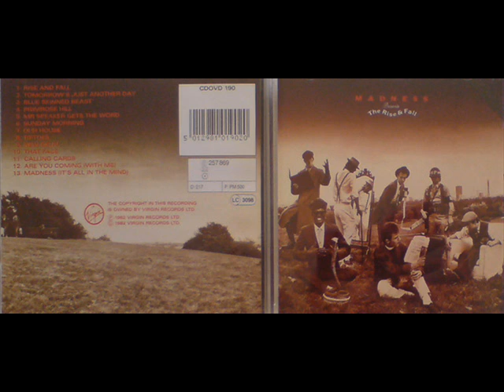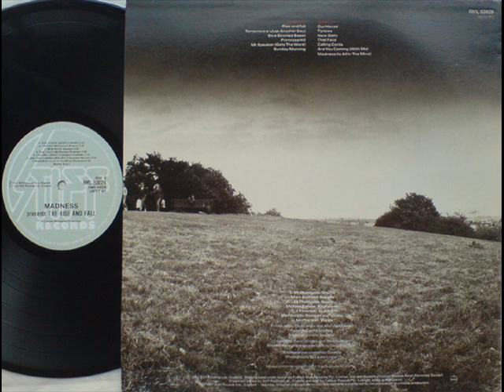MADNESS - NEW DELHI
TAKEN FROM THE MADNESS ALBUM - MADNESS PRESENTS THE RISE AND FALL.
B SIDE - TRACK 3 - NEW DELHI.
STIFF - SEEZ 46- NOV - 1982 - CHART POSITION - 10.